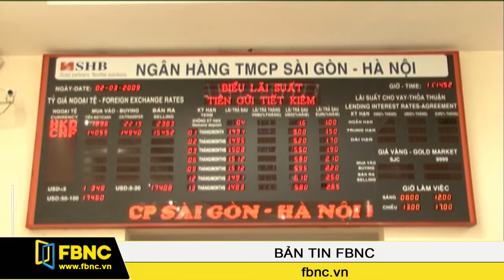FBNC - Bản tin FBNC 22/02/2017 (Phần 1)